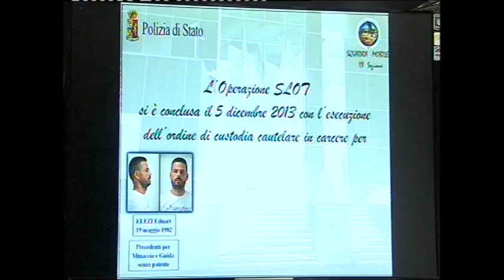Furti Slot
Un botto e una vetrina che va in frantumi...un uomo vestito di bianco col cappuccio si intrufola all'interno del locale, incatena le slot poi con un fuoristrada posto all'esterno aggancia le catene e tira tutto fuori.